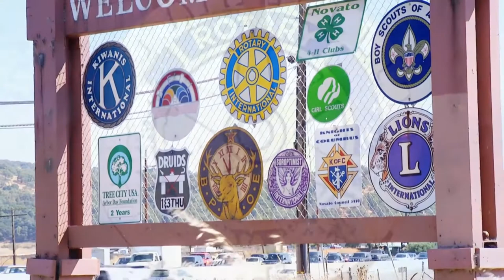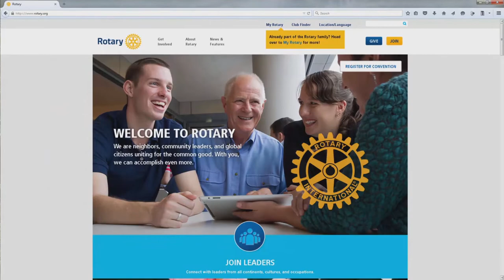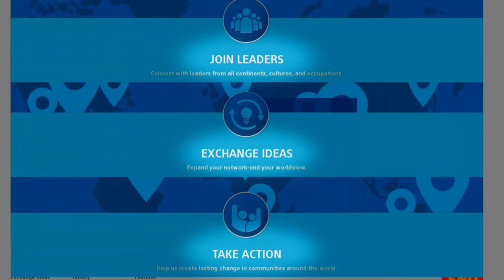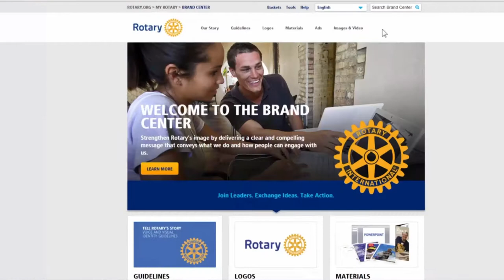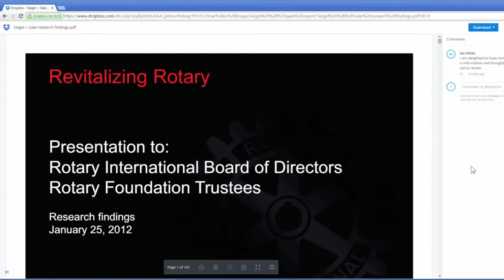Rotary Serving Our Community Episode 32: Rotary Club of Pismo Five Cities